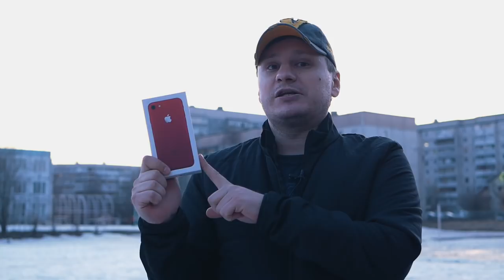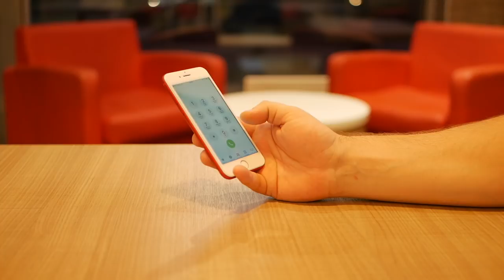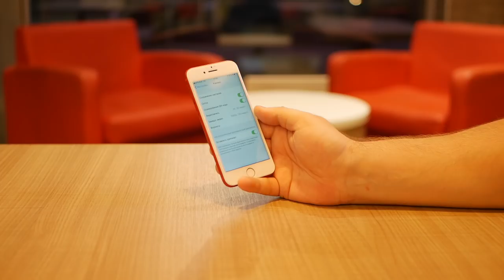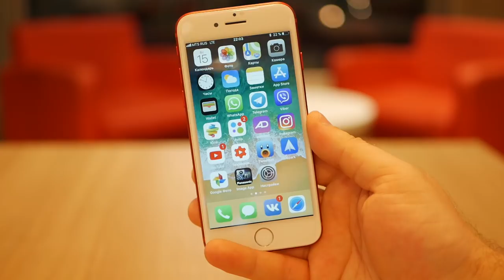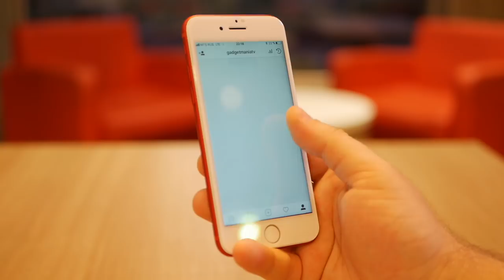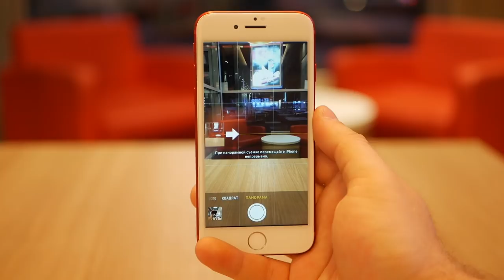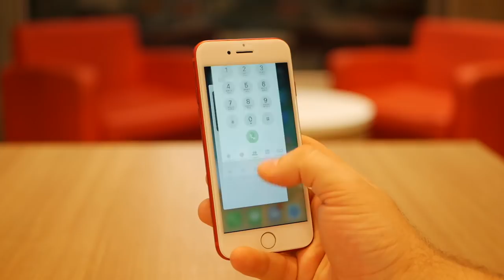Купил красный iPhone 7 PRODUCT RED 256gb за 25000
Помогу с покупкой ЛЮБОГО iphone 7 с доставкой уже из России ( ТОЛЬКО 18+ И ТОЛЬКО ПО ДЕЛУ )

Характеристики iPhone 7:

смартфон с iOS 10
экран 4.7", разрешение 1334x750
камера 12 МП, автофокус, F/1.8
3G, 4G LTE, LTE-A, Wi-Fi, Bluetooth, NFC, GPS, ГЛОНАСС